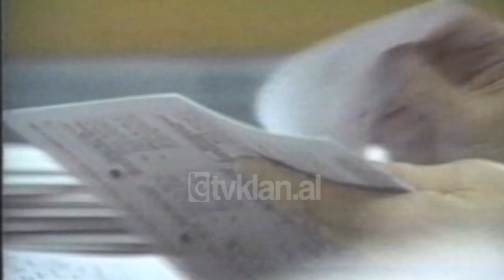Nje dite me shume ankth per Ameriken (16 Nentor 2000)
Sot është dita e fundit që mban Amerikën në ankth. Nesër Amerika do të njohë presidentin e ri të viteve 2000, por duket se beteja elektorale në të dyja kampet është e ashpër dhe një ditë përpara situatës më qesharake që po kalon Amerika. Kështu republikanët kanë kërkuar nga sekretarja e shtetit të Floridës që të mbyllë numërimin me dorë të votave.
Menjëherë ka reaguar ish sekretari i shtetit Kristofer i cili në emër të demokratëve ka kërkuar çuarjen deri në fund të procedurës dhe ka deklaruar se në të kundërt do t'a çojë në instanca më të larta gjyqësore. Pra dhe sot, një ditë para vendosjes së madhe, amerikanët nuk kanë ndonjë ide të qartë se kujt mund t'i përkasë kolltuku i Shtëpisë së Bardhë. Përfundimtare janë votat postale të shtetasve që kanë votuar jashtë Amerikës./tvklan.al